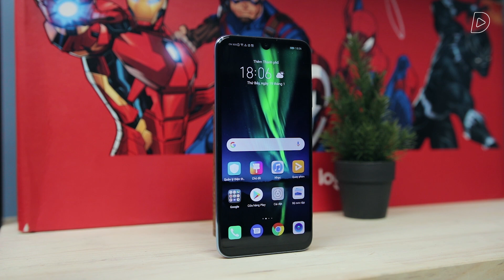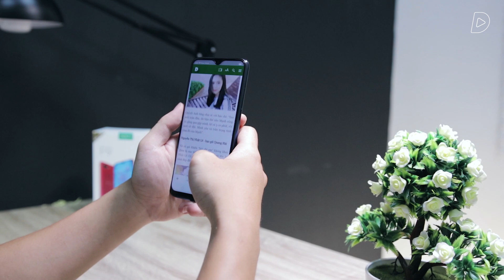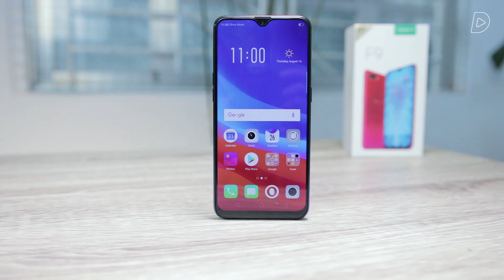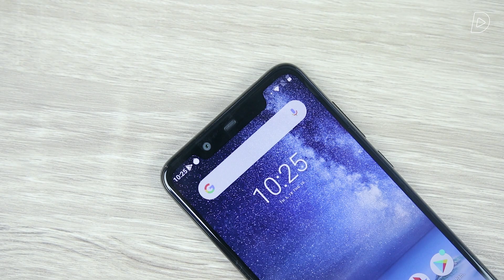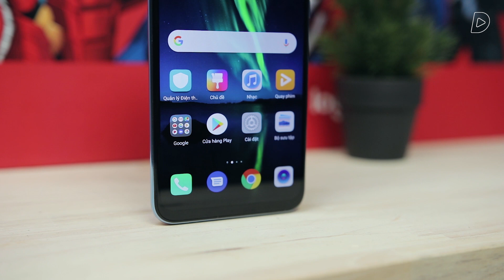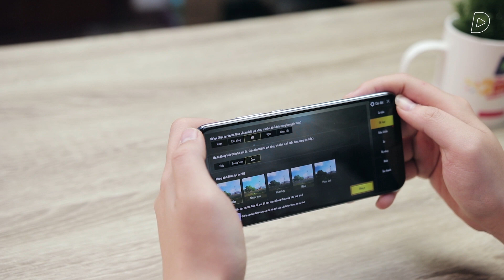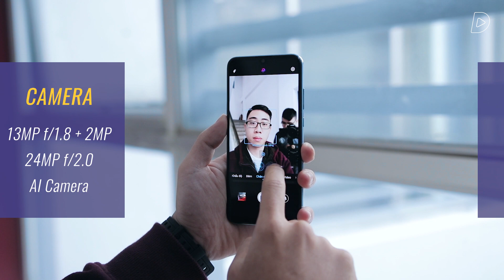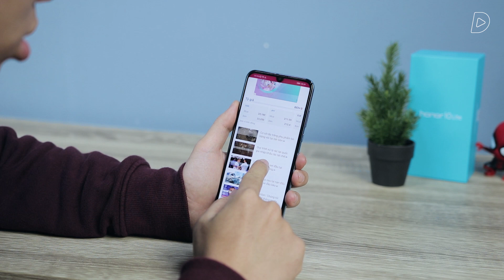Đánh giá Honor 10 Lite sau 2 tuần sử dụng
Sau 1 thời gian sử dụng,